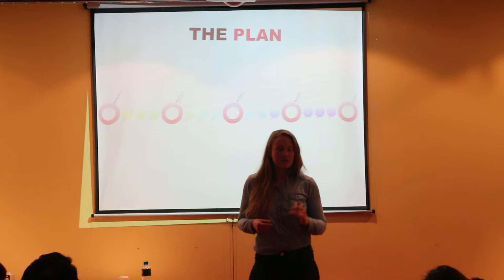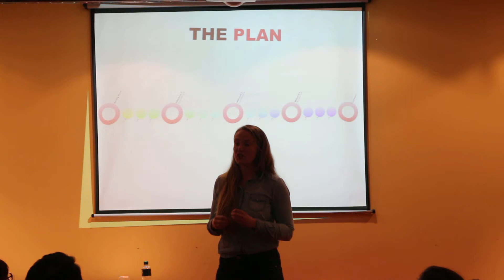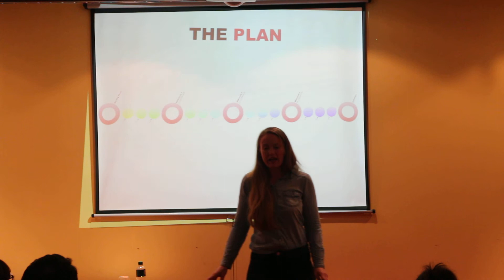Sarah 3 of 5